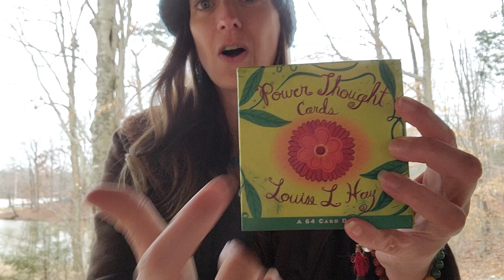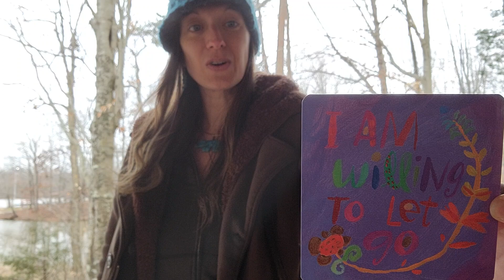Daily Affirmation Card! 😃🌞🐦🦋🦄🌈💖 ~ Thursday, March 10, 2022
Card Deck Used:
Power Thought Cards by Louise L. Hay